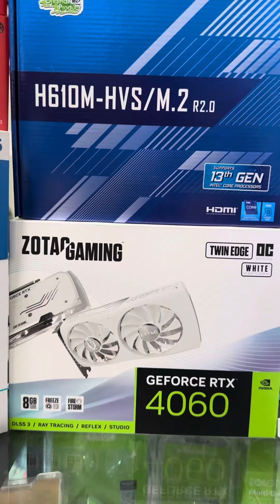RAKITAN PC GAMING MR.RAMADHANXXX JUTA I5 13400F RTX 4060 8GB RAM 16GB NVME 256GB FULL WHITE ALL NEW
curkit - curhat sambil rakit

Ada pertanyaan bisa kasih komentar ya guys, ntar kita bahas di video selanjutnya 🤌🏻

SPESIFIKASI :

LINK ORDER = NONE

CASING PC = VENOM RX CASE PC DAEMON XS PUTIH

VGA = ZOTAC RTX 4060 OC 8GB DDR6 128BIT PUTIH

POWER SUPPLY = DEEPCOOL 650W 80+ WHITE PF650 ALL FLAT CABLE

WATER COOLING = NONE
LINK ORDER = NONE

MONITOR = NONE
LINK ORDER = NONE

KEYBOARD = NONE
LINK ORDER = NONE

MOUSE = NONE
LINK ORDER = NONE

UPS = NONE
LINK ORDER = NONE

HEADSET = NONE
LINK ORDER = NONE

MEJA GAMING = NONE
LINK ORDER = NONE

KURSI GAMING = NONE
LINK ORDER = NONE

WHATSAPP / TELEPON : 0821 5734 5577

ONLINE STORE TOKOPEDIA : HOUSE OF COMPUTER BJM